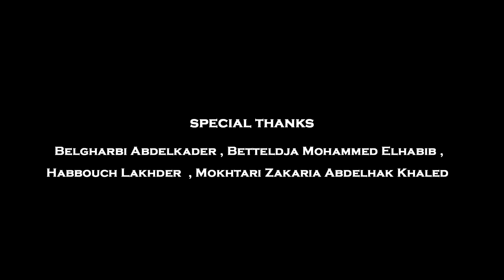ARTIST Court Metrage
تتغير الأوضاع وتتعدد المناسبات في الجزائر ،غير أن حال الفنان الجزائري باق على حاله لايتبدل ..فيلم "فنان" يطرح قضية فكرية يمثلها شاب من هواة الفن ،يسعى لإيصال وجهة نظره الى مجتمعه بكل حرية وشفافية ،ليجد في طريقه عائقا يحول بينه وبين مبتغاه ..فهل سيقاوم حتى  أو يستسلم للأمر الواقع ..